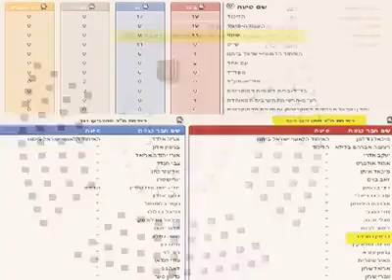НЕТАНЬЯХУ ПОЙМАЛИ НА ГОРЯЧЕМ